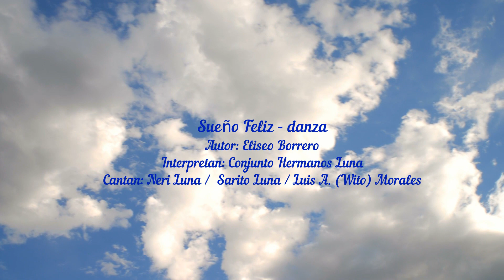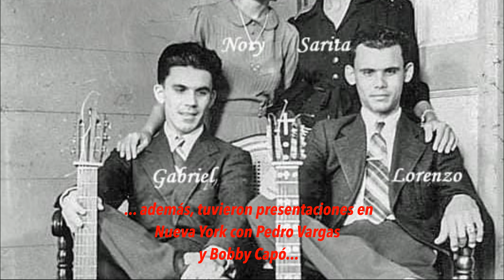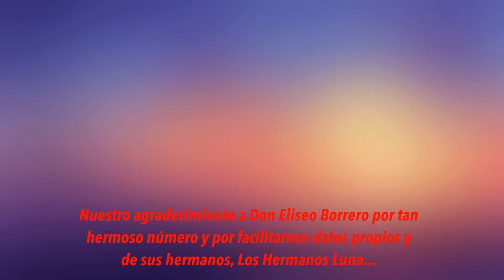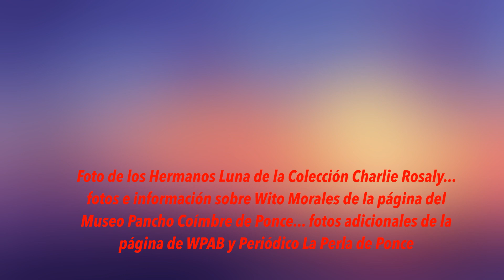Sueño Feliz - danza; Autor: Eliseo Borrero; Interpretan: Hermanos Luna con Luis A. (Wito) Morales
Danza Sueño Feliz compuesta por Eliseo Borrero. Interpretada por el Conjunto de Los Hermanos Luna, de Ponce. Cantan Neri Luna, Sarito Luna y Luis A. (Wito) Morales